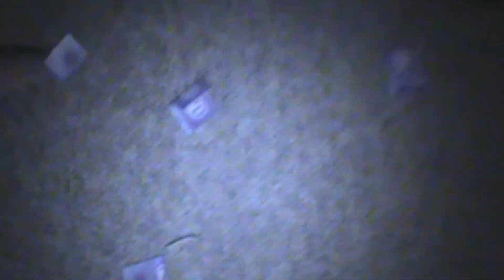New Year 2012 Part 4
Its Midnight get in !!!